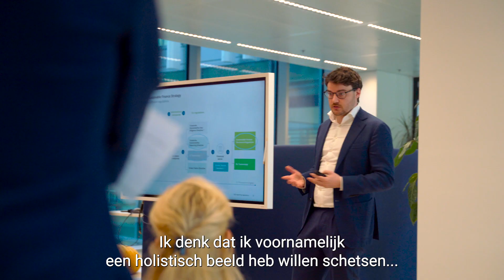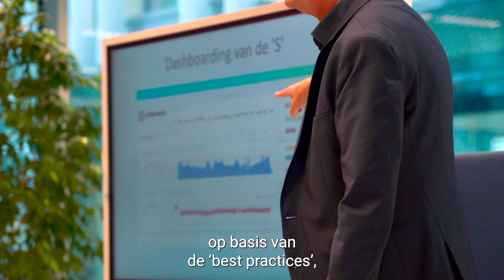Transitie van de Sector @ Vebego | S van ESG | Sociëteit Vastgoed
Samenwerking en transparantie zijn onontbeerlijk. ESG-informatie delen, proactief reageren op feedback en een langetermijnvisie hanteren die prioriteit geeft aan sociale impact, legt de basis voor succes in de vastgoedwereld.

De 'S' in ESG is niet louter een bijkomstigheid. Het is een kritische component die, wanneer goed geïntegreerd, de waarde van vastgoedprojecten en -portefeuilles kan verhogen. Het biedt daarnaast een waardevolle een kans voor de vastgoedsector om een meer inclusieve, duurzame en samenwerkende toekomst te realiseren.

Luister en kijk naar de terugblik van een impactvolle sessie bij Vebego met Roy Ploum, moderator Ron van Bloois, top sprekers Sven Bertens, Paul Wessels, Robert Jan van Hamersveld, Ruben Bour en Wilfrid Donkers.